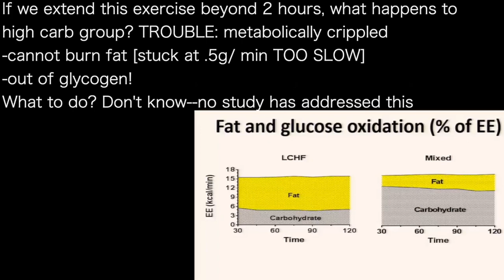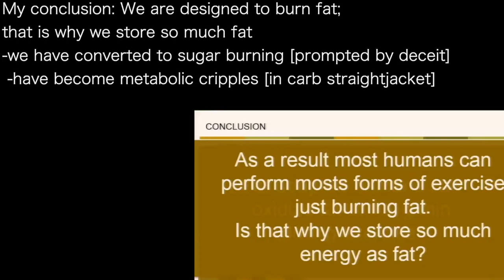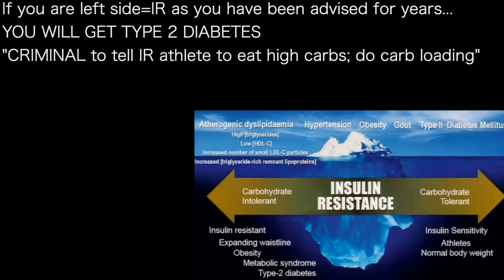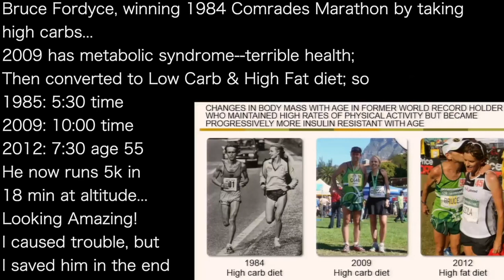TIM NOAKES c’ | NEW STUDY: carb-loading CRASHES on ultraMarathon distance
presents episode 1176 | Dr Tim Noakes
Ancestral Health Symposium podcast

If we extend this exercise beyond 2 hours, what happens to
high carb group? TROUBLE: metabolically crippled
-cannot burn fat [stuck at .5g/ min TOO SLOW]
-out of glycogen!
What to do? Don't know--no study has addressed this
FINDINGS
-fat adapted humans
 CAN burn fat 1.2g/min
 during exercise, so
Most of us CAN do most
exercise just burning FAT

My conclusion: We are designed to burn fat;
that is why we store so much fat
-we have converted to sugar burning [prompted by deceit]
 -have become metabolic cripples [in carb straightjacket]

Normal, non-elite athletes and insulin resistance [IR]...
-IR is the underlying DISEASE; all chronic issues are symptoms
"I am T2D, highly carb INtolerant"
-suspect that world's leading athletes are carb TOLERANT, so
 can perform well on either carbs or fats--especially over
 800; 1500k races
When race 2+ hours;
story changes and FAT
is best performance fuel

If you are left side=IR as you have been advised for years...
YOU WILL GET TYPE 2 DIABETES
"CRIMINAL to tell IR athlete to eat high carbs; do carb loading"

Bruce Fordyce, winning 1984 Comrades Marathon by taking
high carbs...
2009 has metabolic syndrome--terrible health;
Then converted to Low Carb & High Fat diet; so
1985: 5:30 time
2009: 10:00 time
2012: 7:30 age 55
He now runs 5k in
18 min at altitude...
Looking Amazing!
I caused trouble, but
I saved him in the end